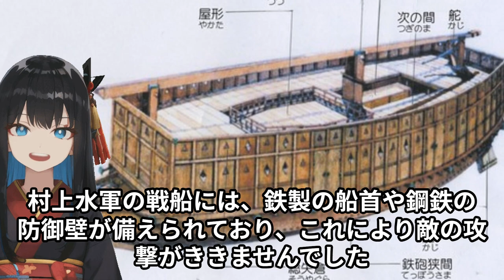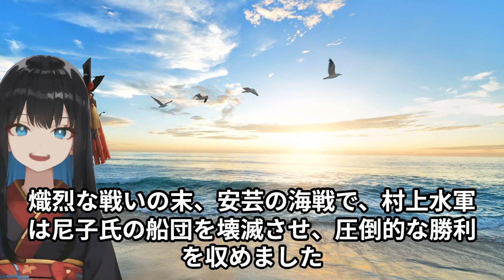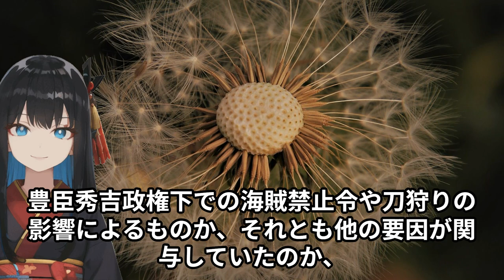日本史上最強海賊【村上水軍】海賊伝説を解き明かす！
日本史上最も恐れられた海賊団、それが【村上水軍】です。彼らの壮大な冒険、海賊の栄光と謎、そして日本の海上歴史に与えた影響を解き明かす旅にご参加ください。

この動画では、村上水軍の航海譚とその中に秘められた伝説的な側面を探求します。彼らが日本の歴史にどのような足跡を残し、どのようにして最強の海賊団となったのかを紐解きます。また、彼らの未解決の謎にも迫り、海賊の遺産が現代にどのように受け継がれているのかを紹介します。